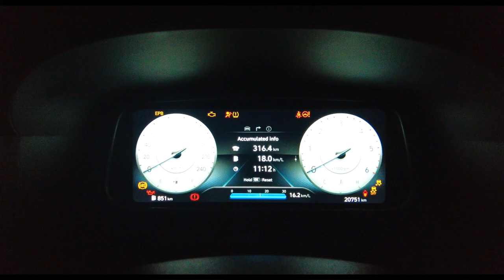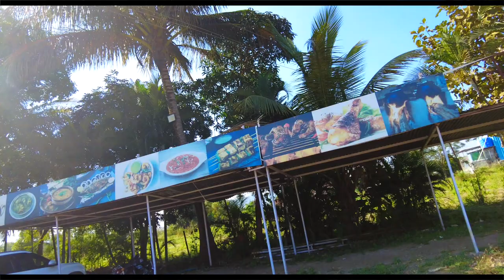Part 1| Bangalore to Gujarat| Alcazar road trip| Bhuj| Happy New Year 2023 | Bangla Vlog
Year end trip to Gujarat . This is part 1 where we drove from Bangalore to Bhuj . I have just started with vlogging and may not match the quality like other pro youtubers . Looking for your support . If you liked the video do leave a like .

Gadgets used
Osmo pocket 2 , Iphone 13 pro

Booking website - Agoda.com